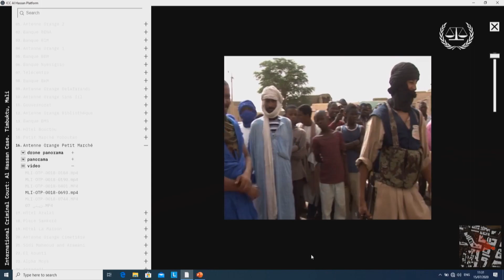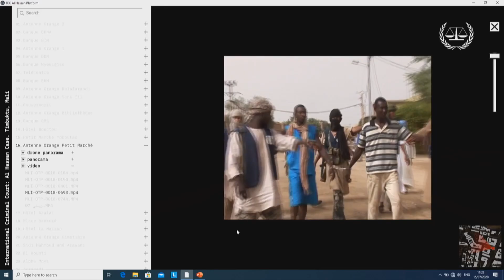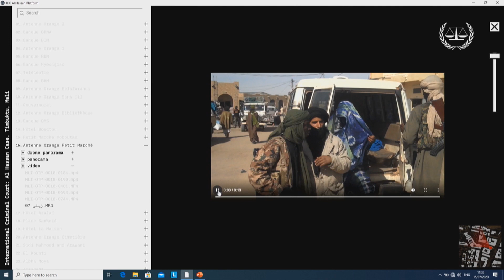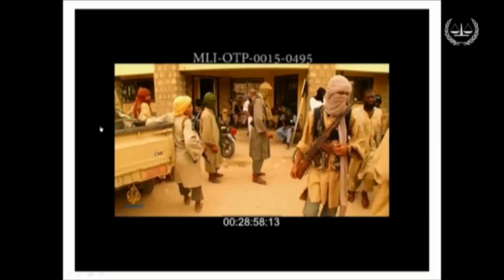Affaire Al Hassan : Dans la salle d' audience, 15 février - 16 mars 2021